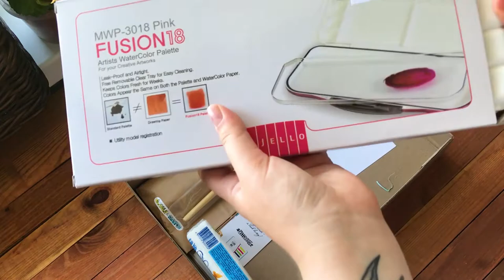Екатерина Макарова - обзор августовской коробочки Doodle&Sketch Box (2018 август)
Обзор, распаковка июльской коробочки Doodle&Sketch Deal Box - WatercolorBox и превью к видео уроку рисования акварелью с использованием материалов из коробочки.

О коробочке
Коробочка Doodle&Sketch WatercolorBox - одна из коробочек специальной серии коробочек Doodle&Sketch Deal Box - это коробочки с художественными материалами, которые обходятся их обладателям ДЕШЕВЛЕ, чем в розничном магазине.

Внимание! Коробочка была собрана в нескольких вариациях, поэтому наполнения могут немного отличаться!

Что было внутри?
✔ 4 тубы профессиональных акварельных красок "Mijello Mission White"
✔ Кисть Roubloff, колонок микс, французское крепление, круглая, №4
✔ Кисть Roubloff, французское крепление, белка имитация, круглая, №10
✔ Палитра для акварели Mijello Fusion 18
✔ Склейка акварельной бумаги Fabriano, 200 г/м2, 25% хлопок, 20 листов
✔ Бумажные салфетки
✔ Бумажный скотч
✔ Набор фирменных наклеек Doodle&Sketch
✔ Вкусняшки

О творческом задании
Творческое задание для всех обладателей коробочки: нарисовать женский портрет!

О художнике-обозревателе
Екатерина - профессиональный художник по акварели, создает прекрасные портреты и готова делиться знаниями